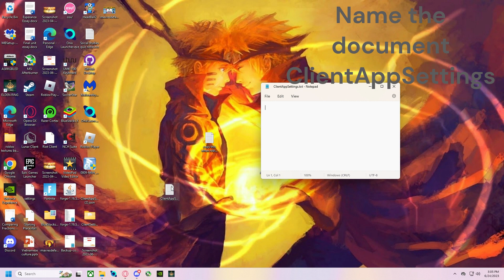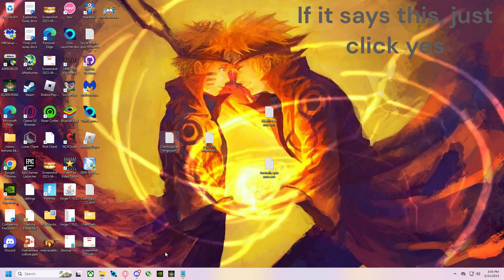How To Uncap Your FPS On Roblox (Windows 11)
What to copy for the text document: {
 "FFlagHandleAltEnterFullscreenManually":"False",
 "DFIntTaskSchedulerTargetFps": 600,